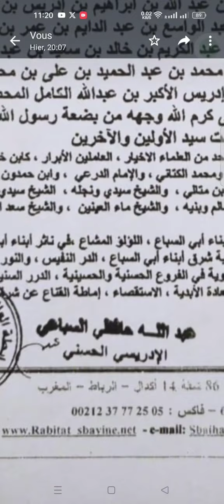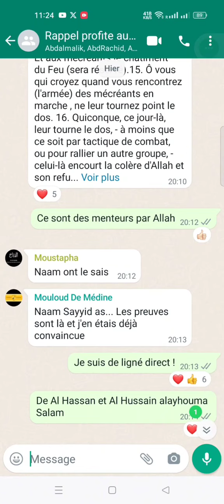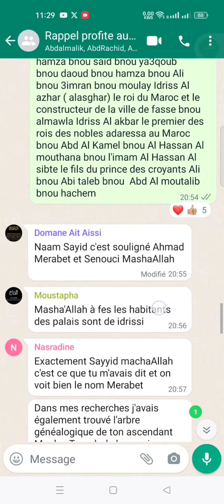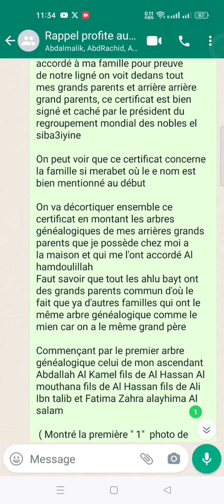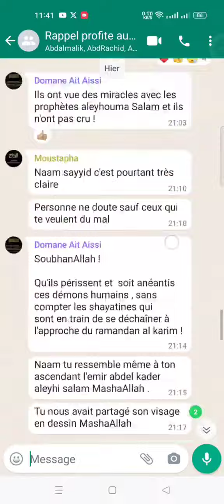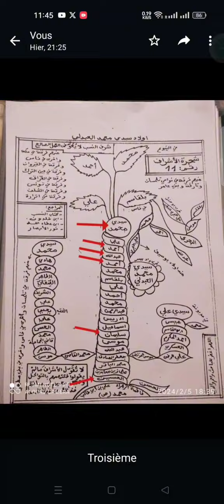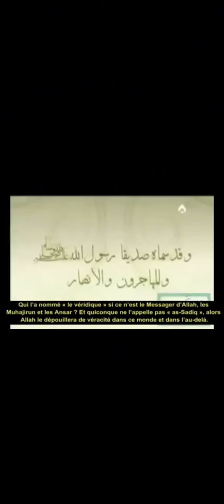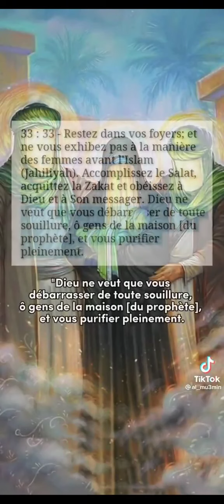🌟Voici La Preuve Que Samir Abdallah (a.s) Est Un Descendant De Muhammad S.a.w Donc Un Ahlubayt !!